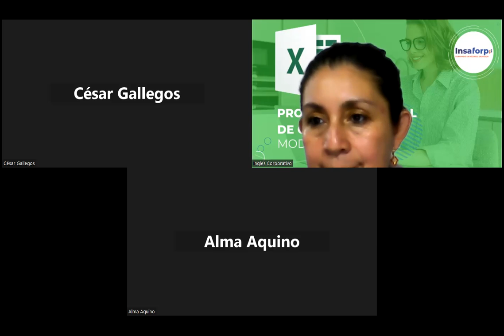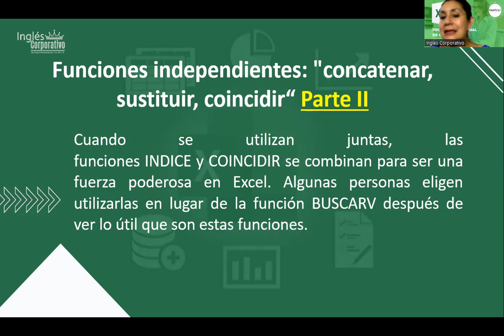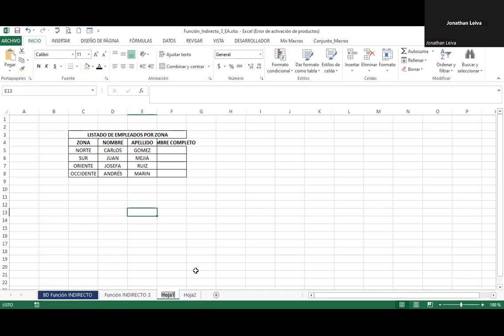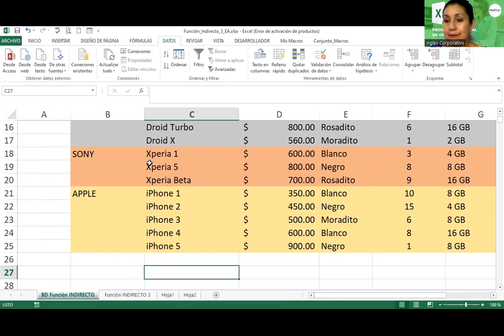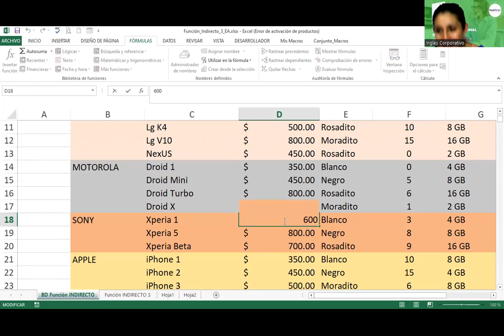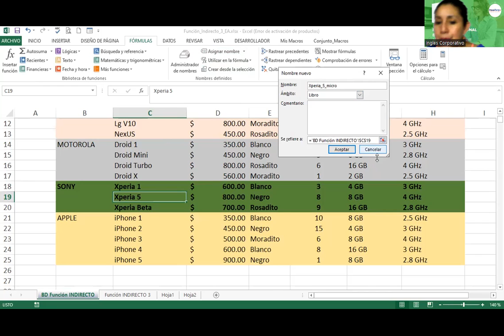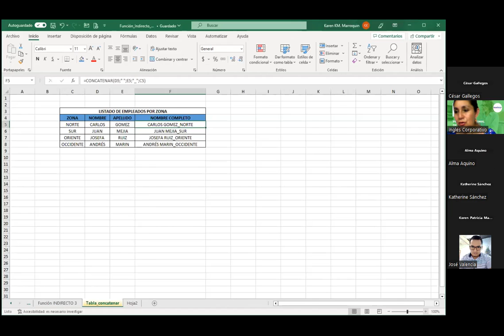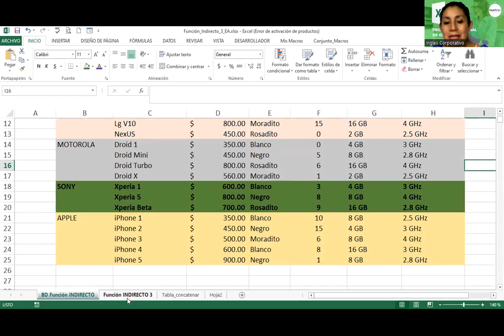Sesión4-23-06-2023-29811-8017-0029/2023-Alvarado- Funciones independientes parte II